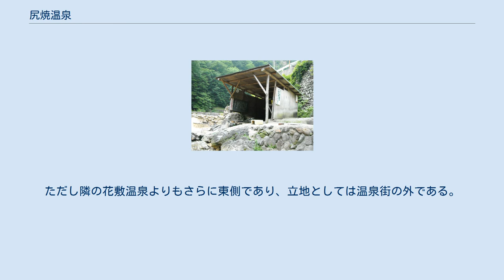尻焼温泉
尻焼温泉（しりやきおんせん）は、群馬県吾妻郡中之条町大字入山（旧国上野国）にある温泉。
 平家の落人によって発見されたと伝えられる。
発見時期は不明だが、嘉永年間の地図には既に温泉の記載がある。
 名前の由来は川底から湧出している温泉で温められた石に腰を下ろして痔を治したこと、すなわち尻を焼いたことだという。
 野天風呂・川の湯 吾妻川支流の白砂川のさらに支流、長笹川沿いに3軒の旅館がある。
尻焼温泉で最も有名なのが「川の湯」と呼ばれる川底から温泉が湧き出す地点であり、川を堰き止めて作った巨大露天風呂となっている。
その脇には小さな湯小屋もある。
湯小屋での入浴は水着禁止。
 川を堰き止めて露天風呂としている部分については更衣室等は特に用意されていない。
その大きさからまるでプールのようでもあるため水着を着用しての入浴者もいるが、通常の風呂と同じく裸で入浴する者も多い。
多雨期や融雪期、また上流での夕立発生時には川幅いっぱいに急流となるので川の中で入浴はできない。
 尻焼温泉 湯小屋 なお温泉街から1.5km以上離れた国道405号沿いに日帰り入浴施設「バーデ六合」があり、これは尻焼温泉から引湯をして運営している。
ただし隣の花敷温泉よりもさらに東側であり、立地としては温泉街の外である。